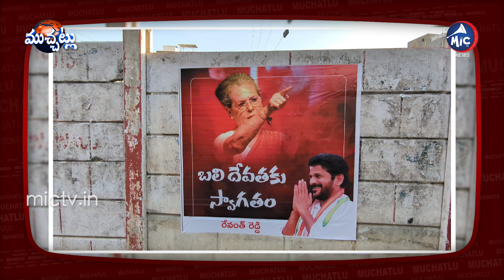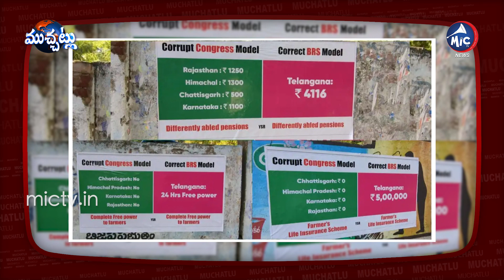సోనియా,రాహుల్ కు వ్యతిరేకంగా పోస్టర్లు | Posters Against Sonia & Rahul In Hyderabad | MicTv Muchatlu